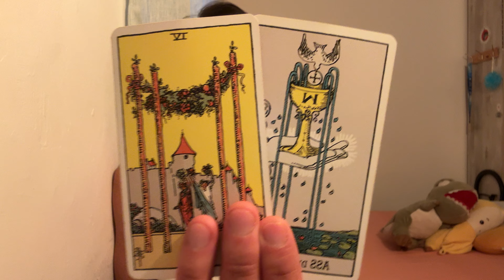Pisces ♓️🔮❤️💘💗 - They’re Committed to Making Things Right!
This is a love reading, "Will They Come Back?" for Pisces in Sun, Moon, Rising, and Venus signs for November 2024.